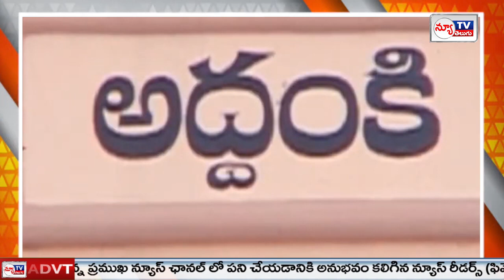Addanki Next MLA 2024 Survey Report | Gottipati Ravi Kumar VS Panem Chinna Hanimi Reddy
NEW TV TELUGU
#24/7NEWS UPDATES
NEWS TODAY

 / newtvtelugu